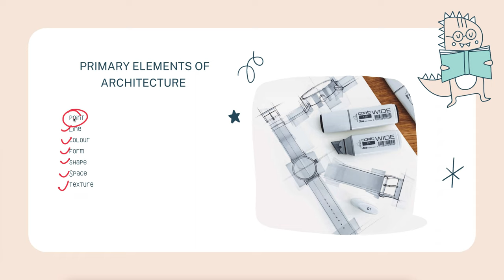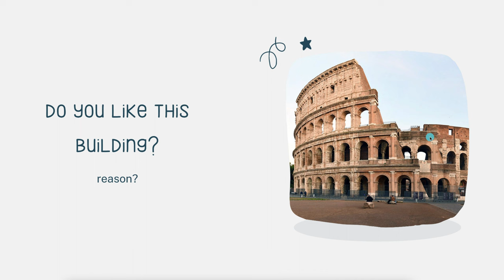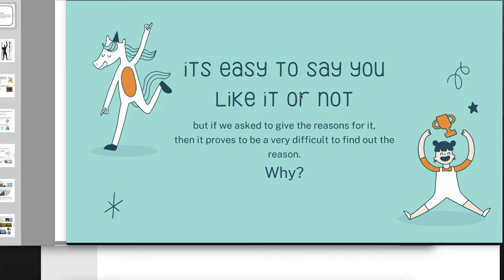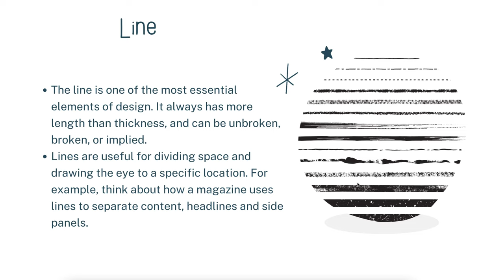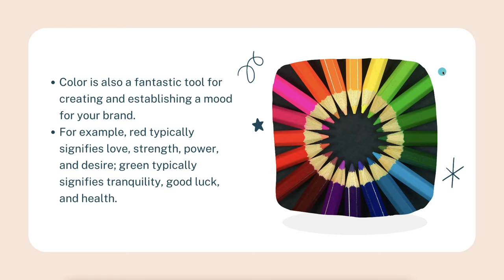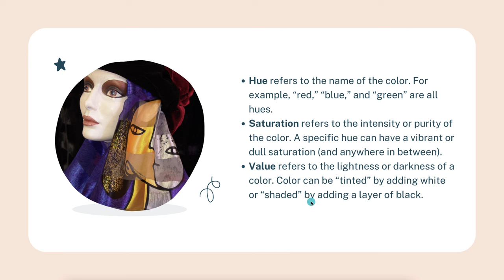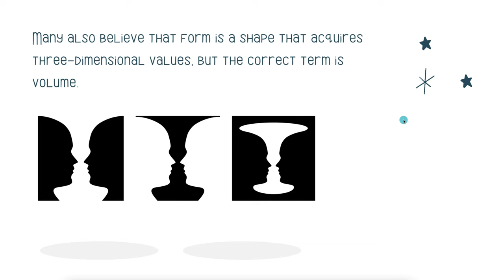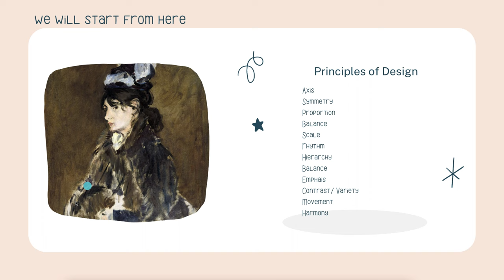Theory of Design ARCHITECTURE | NATA 2023 | B.ARCH | Fundamentals of Architecture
In this video, I am going to explain THEORY OF DESIGN.
This will make you to develop basic understanding about Architectural Exams and will help you in securing good rank in all architectural Exams for Graduation.

This video contains Architectural Vocabulary for NATA entrance exam preparation. Those students who are preparing for NATA aptitude test or b arch jee mains 2022 can prepare with our free Video Series.

Finally we have come up with a dedicated course for NATA2022 based on latest pattern.
To know more about this Course, Please watch this video.
You can reach us by mail or instagram, If you have any query.
If you find this video useful, please share this with other students.